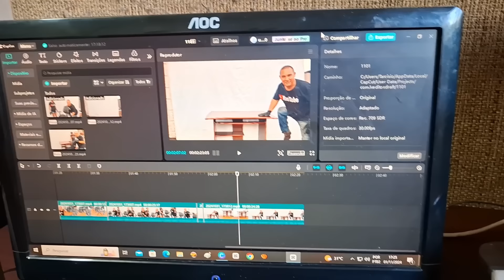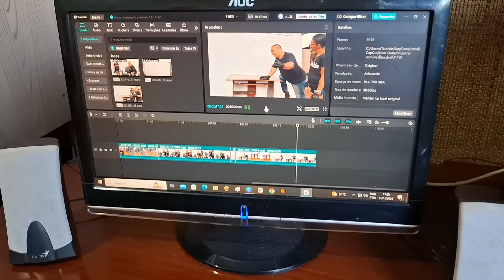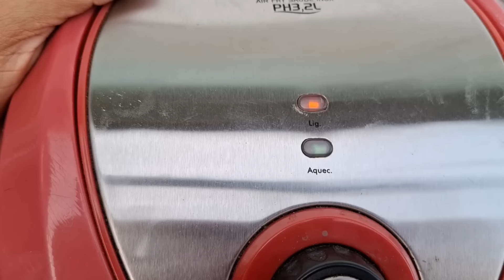SURPRESA DA RECICLAGEM | Aparelhos elétrico e outros👌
Achados e Ganhados muitas coisas boas vem no Lixo reciclável de Maringá!
Caso queira apoiar esse Casal com qualquer quantia Nossa chave pix Celular 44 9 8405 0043 Tarcisio Jose Estevão,